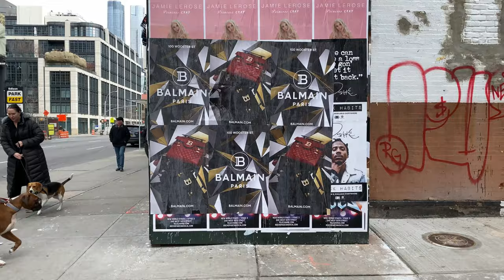How The Streets of NYC Influence Artist John Grande | Those Who See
Artist John Grande discusses his process, works and influences.

Art Standard Time's video series entitled "Those Who See" looks into the lives of artists and collectors in order to provide a platform for them to showcase their vision.

Leonardo da Vinci once said "There are three types of people: those who see, those who see when they are shown, and those who will never see."

John Grande
John Grande is an American artist born in 1969 on Long Island, NY. He attended the School Of Visual Arts earning his BFA. John moved to New York City and worked as a professional c-printer at several high end photo labs. Having the opportunity to print for high end fashion, music and fine art photographers. This highly influenced his personal vision. It allowed him to become part of the process.
Grande has centered his work around his studio practice . Creating his signature paintings blending techniques of photo realism and pop art. Grande explores and exposes culture - both popular and contemporary - transforming and uniquely weaving high-end symbols and icons immersed in today’s luxury lifestyle.
John Grande’s newest series of paintings inspired by the organic compositions created from decaying advertisements lining the New York City streets. The dialogue created by both residual deterioration and blanketed layers, left behind by years of placing and tearing down wheatpaste posters and stapled flyers against construction dividers, results in its own language, unique to the constant turnaround in New York City.
Grande has exhibited in Solo and Group Shows throughout the world (New York, Miami, Los Angeles, Washington DC, Korea, Italy, India, Canada).